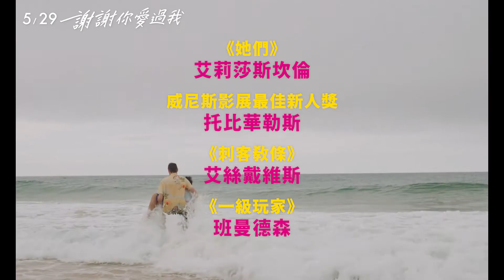喜樂時代影城《2020-05-29上映 謝謝你愛過我》電影預告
電影映期：BABYTEETH (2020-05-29 上映)
影片類型：劇情 / 愛情
發行公司：光年映畫

🏆 2019威尼斯影展正式競賽片、倫敦影展、芝加哥影展、鹿特丹影展觀摩單元
🏆爛番茄網站指數滿分推薦，台灣搶先全球上映
🏆繼《生命中的美好缺憾》、《愛上觸不到的你》後，全球影評爆淚盛讚。
🏆『笑談生死議題卻又不失重量』_Variety
🏆『笑中帶淚，結局絕對令你大哭一場』_IndieWire

劇情介紹 :
「最後一次初戀的悸動，始於突如其來的邂逅。」

癌症末期的高中少女蜜拉，有疼愛她的父母願意陪她走完人生最終旅程，但青春期仍懷著少女心的她，一場突如其來的邂逅改變了她的餘生。

摩西，一名玩世不恭的小毒販讓蜜拉無可救藥愛上他，甚至決心要跟他談生命裡第一次的初戀，而正當蜜拉的父母還沒搞清楚狀況時，她卻堅持要與摩西同居，最後四人被迫住在同個屋簷下，而這變化擾亂了全家人的安定生活。

兩個萌懂無知的少男少女，從不打不相識到真心相愛後，最終摩西也與蜜拉父母融化掉彼此的隔閡，正當大家都以為這兩小無猜的愛情會順利時，蜜拉身體卻越來越差，讓死亡的倒數計時也步步逼近…究竟，他們的愛情能夠戰勝疾病和死亡嗎？